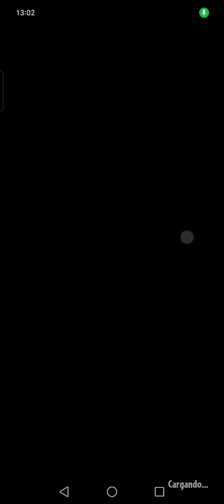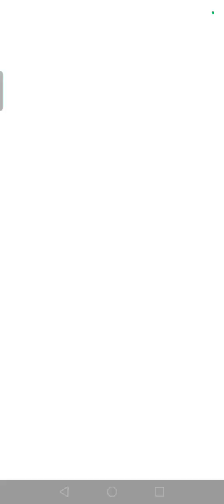Reto de Hoy - 5 de Septiembre - Plantas vs Zombies Heroes